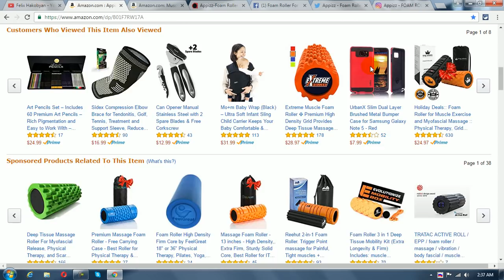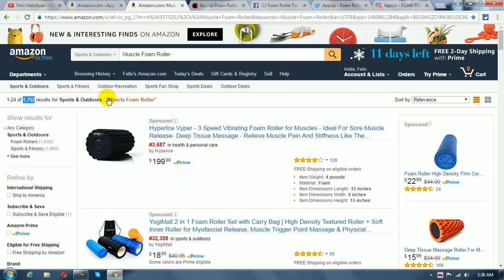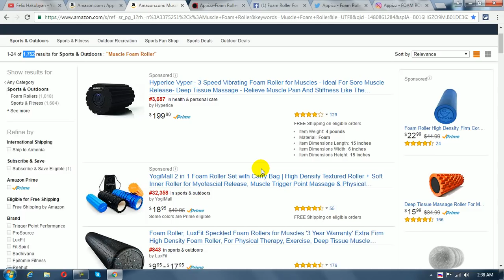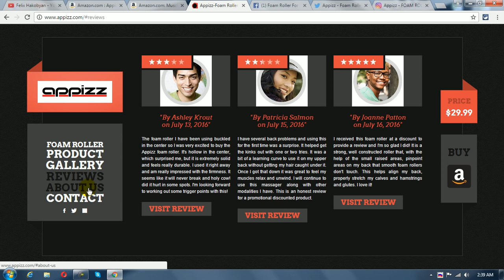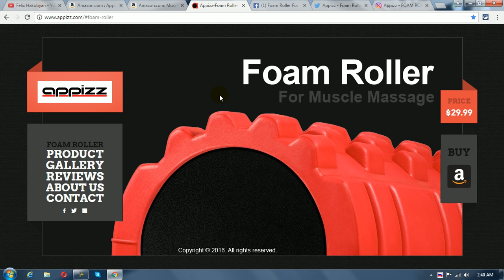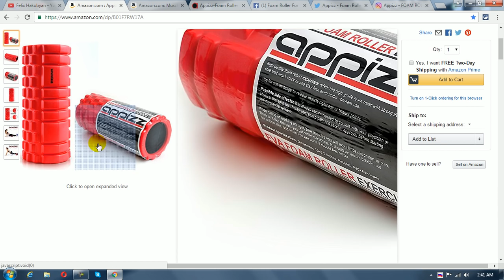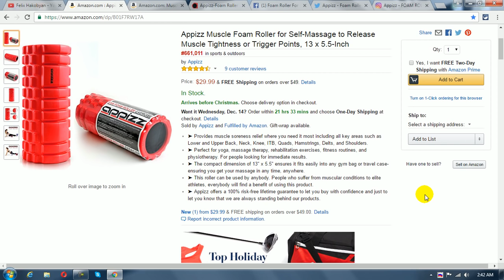Продается аккаунт с товаром на ФБА "Appizz"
Skypе - volodrab